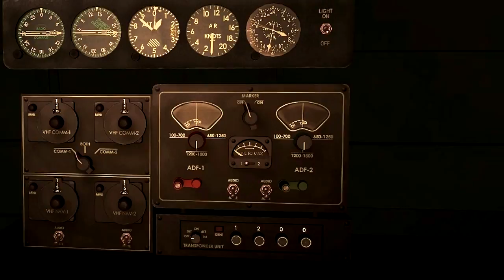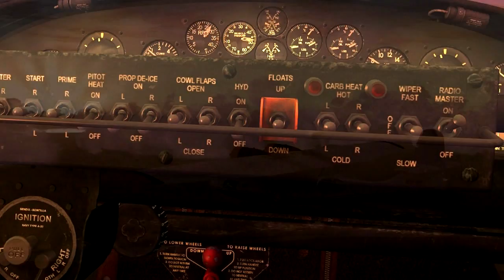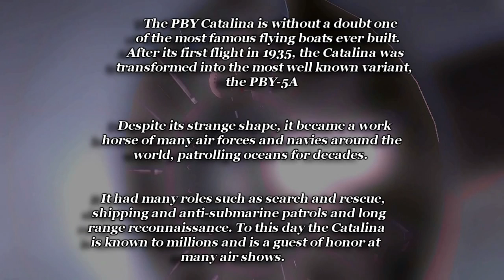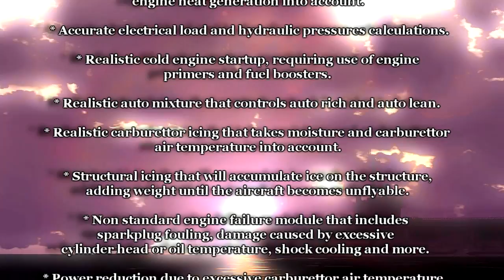Aerosoft PBY Catalina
The PBY Catalina is without a doubt one of the most famous flying boats ever build. After its first flight in 1935 it quickly transformed into the PBY-5A amphibian model that is best known. Despite its strange shape that is rather organic it became a true work horse of many air forces and navies and kept patrolling the oceans for decades.

It had many roles, search and rescue, any shipping or anti submarine patrols or long range reconnaissance. To this day the Catalina is well known to millions and a guest of honor at many air shows.

Features:

Models, sound and flight behavior

    * 11 different models based on the PBY-5, PBY 5A and PBY-6A
    * Different flight behavior for all different models that are checked with all available data and by current Catalina pilots. Now this is said a lot for FS add-on aircraft, but one Catalina operator is actually using this product for simple training in the winter when most Catalina's are hangar queens.
    * Impressive and powerful sound set, you actually will be able to tune the engines using your ears.
    * Aerosoft Sound Module that adds sound to switches, controls and events. From hydraulic pumps to the sound of the engines problems, this creates a far more immersive environment.
    * Two different cockpits, one typical for the 1940s and 1950s and one as many Catalina's are flown today (with modern radio and GPS equipment).
    * Cowl flaps, floats and landing gear has better simulation of influence on drag by use of additional coding
    * More realistic water operation by use of additional coding.
    * Manual (400+ pages) in two parts, includes full actual operational manual of one of the few PBY-5A's flying at this moment.

Gauges and instruments

    * All instruments done in full 3d.
    * Highly realistic Bendix King radio stack (feel free to download the real manuals and use those!)
    * Highly realistic and complex Bendix King KLN-90B GPS receiver
    * Realistic simulation of the Sperry A-3A (Jack & Heinz) Autopilot for the vintage model.
    * The newly developed Interactive Checklist helps you to prevent problems by showing the correct settings with red or green checkmarks. It even includes sound effects and allows you to configure the aircraft for take-off or for a complete dead and cold setup.

Added realism (non standard FSX simulations)

    * Non standard and far more realistic calculations of engine temperatures, taking cowflap position, ambient air temperature, fuel/air mixtures setting, airspeed and engine heat generation into account.
    * Accurate electrical load and hydraulic pressures calculations.
    * Realistic cold engine startup, requiring use of engine primers and fuel boosters.
    * Realistic auto mixture that controls auto rich and auto lean.
    * Realistic carburetor icing that takes moisture and carburetor air temperature into account.
    * Structural icing that will accumulate ice on the structure, adding weight until the aircraft becomes unflyable.
    * Non standard engine failure module that includes sparkplug fouling, damage caused by excessive cylinder head or oil temperature, shock cooling and more.
    * Power reduction due to excessive carburettor air temperature.